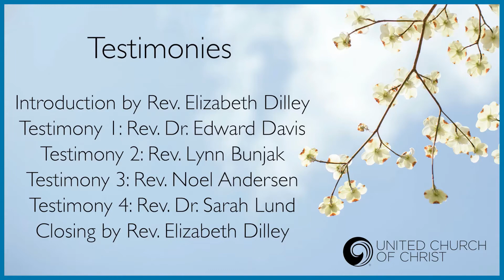May 9, 2021 Worship at Zion UCC, Union, MO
Worship on the sixth Sunday of Easter that includes a message from several UCC leaders about the physical and tactile signs they saw throughout the world in this Easter season.  Liturgist:  Karen Stafford, Connie Thompson, Alysha Petry    Organist:  Brenda Herring   Special Music:  Kirk Hancox, Karen Stafford